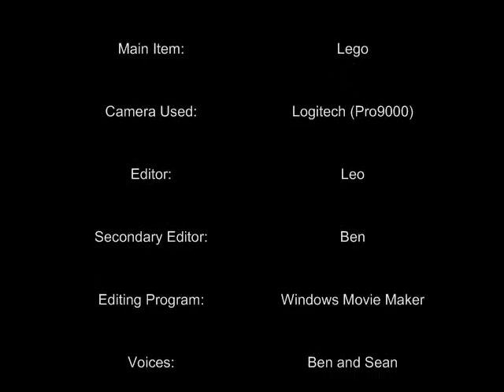The Lego ATM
Some guy gets money from an ATM and gets a pleasant surprise.